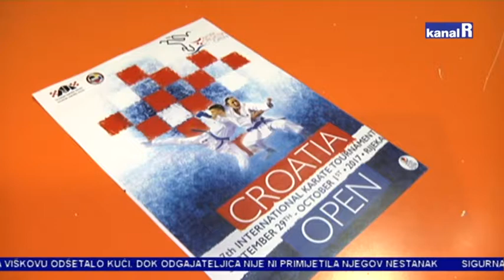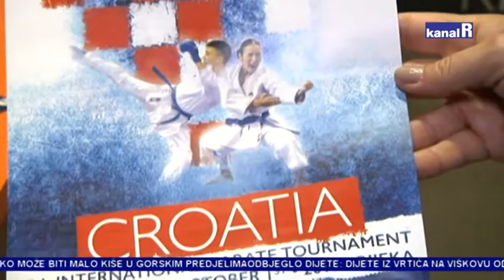17. CROATIA OPEN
Od petka do nedjelje u Rijeci se održava Međunarodno otvoreno prvenstvo Hrvatske u karateu